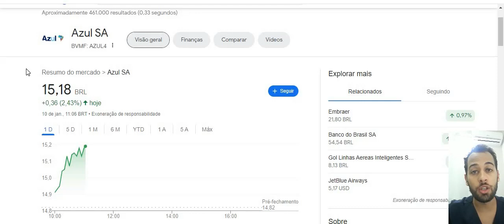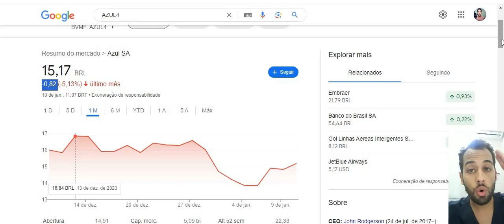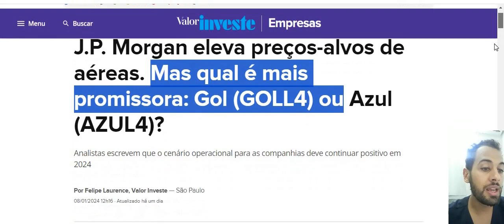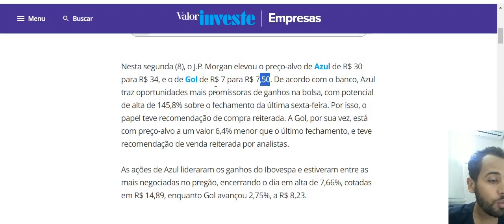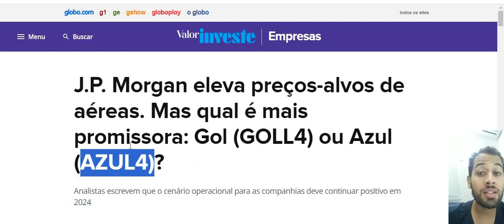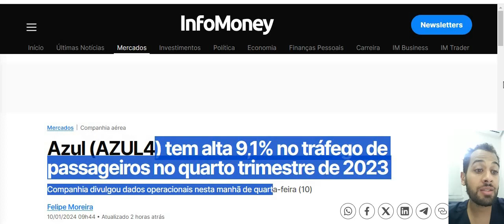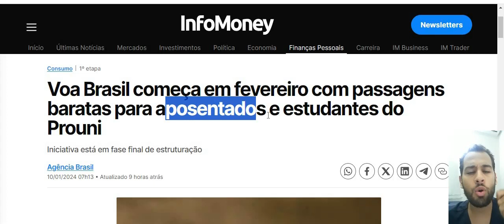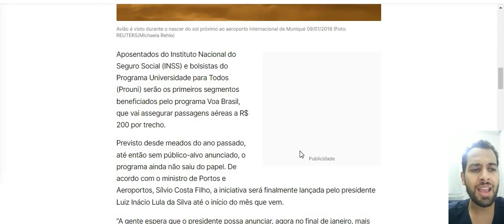AZUL4 PODE SUBIR FORTE EM 2024 ! PONTOS QUE DEVEM IMPACTAR RESULTADOS DE AZUL ! HORA DE COMPRAR ?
Quer saber mais me conte nos comentários.
Ficou duvidas ?